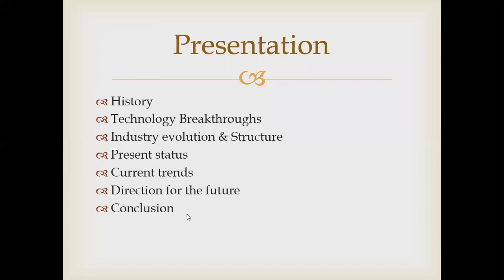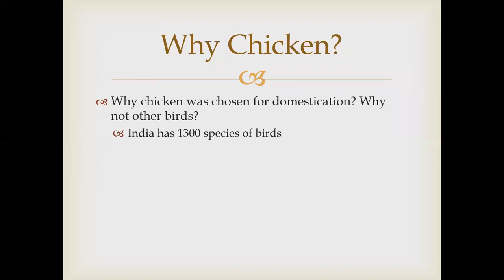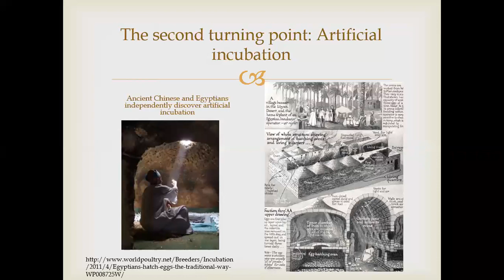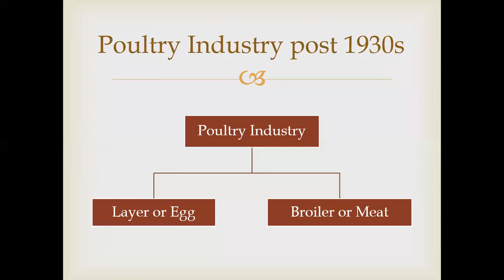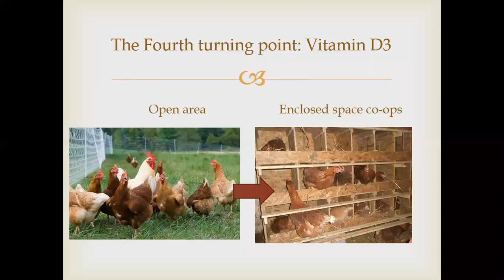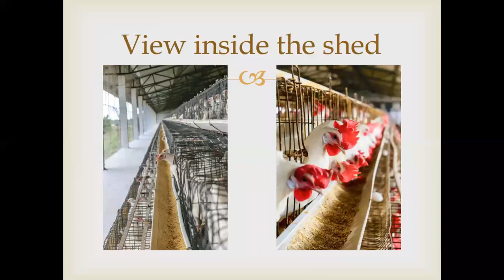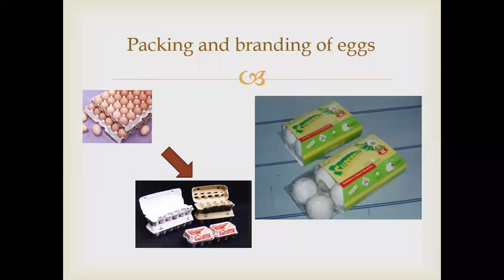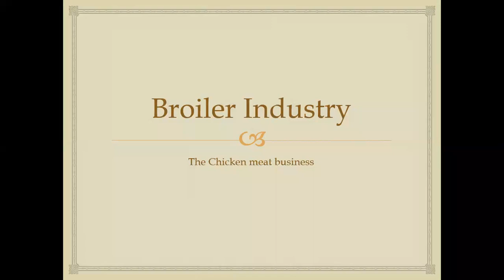Poultry Industry: From Farm to Fork (Part 1)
Part 1 of 2: This was a presentation made to an Indian audience from different fields over Zoom app.The language of the presentation is English. This presentation was made by Balaji P B, a poultry entrepreneur located near Coimbatore, Tamilnadu. This is the first of a two part presentation.